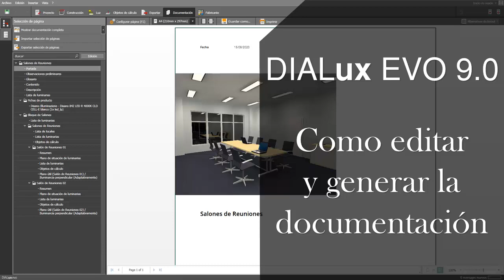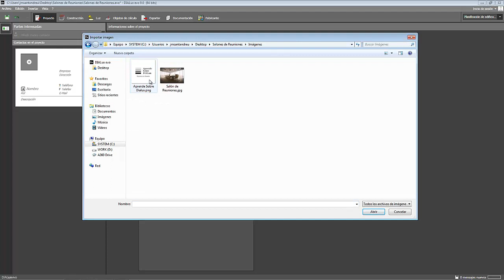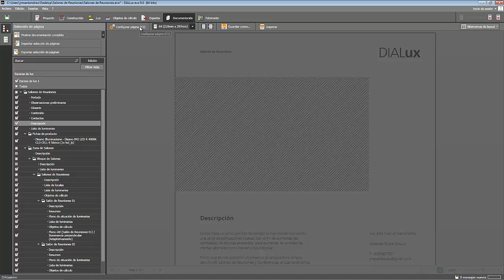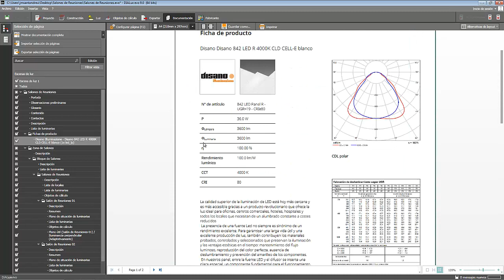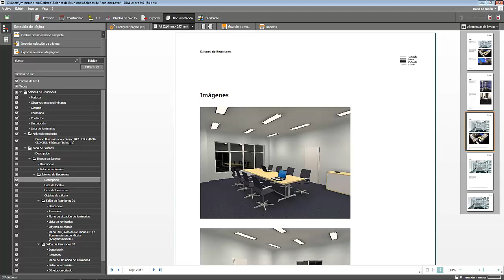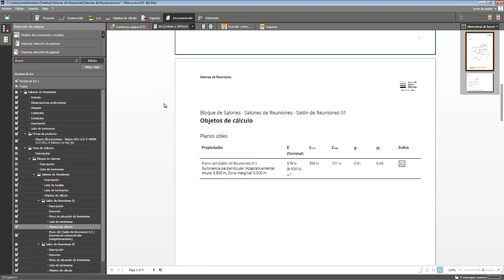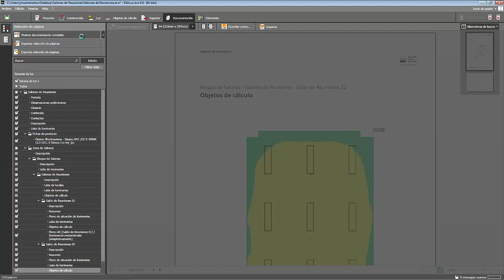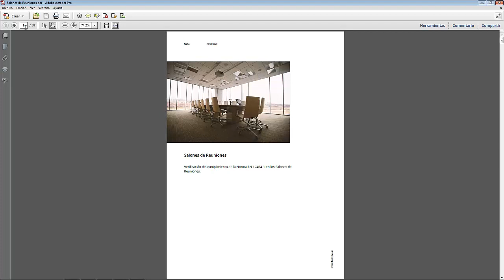Como editar y generar la documentación en DIALux EVO 9.0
En este video te enseño a como editar y generar la documentación en DIALux EVO 9.0, primero le agregamos las descripciones, una imagen desde el exterior y la información de contacto, después iremos seleccionando las páginas y editandolas al mismo tiempo, luego vamos a generar el documento y por último lo exportamos en PDF.

Mara de Tiempo
0:00 Como editar y generar la documentación en DIALux EVO 9.0
0:36 Nueva pestaña Proyecto
2:53 Como seleccionar y editar las páginas del documento
5:38 Como agregar un logotipo de encabezado y el pie de página
6:56 Que información tienen las páginas Lista de luminarias y Fichas de producto
7:39 Como agregarle las imágenes al documento
9:20 Como seleccionar la información que se muestra en una página
10:47 Como editar la información de los locales
14:02 Como generar la documentación
15:02 Como exportar el documento en PDF
16:36 Sumario del video

Espero les gusten y les sean de ayuda los videos tutoriales